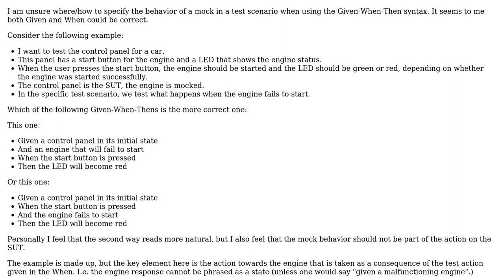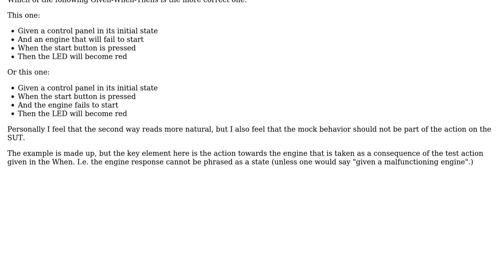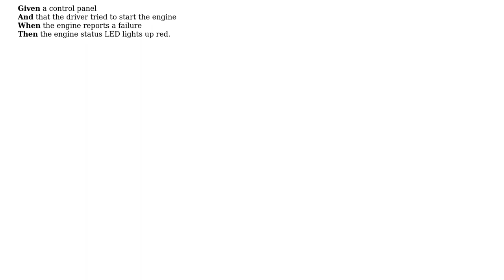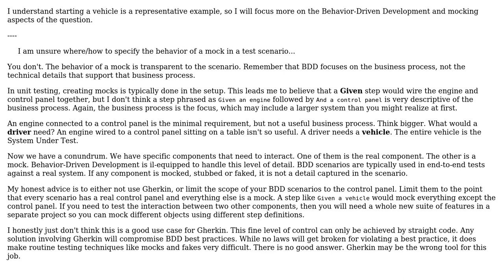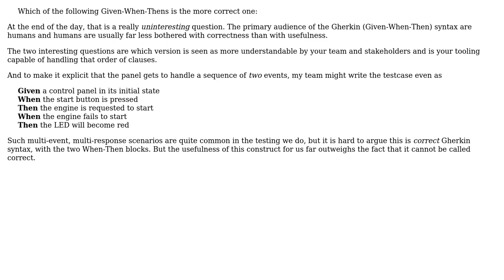Software Engineering: Where to specify mock behavior in Given-When-then syntax? (3 Solutions!!)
Software Engineering: Where to specify mock behavior in Given-When-then syntax?

With thanks & praise to God, and with thanks to the many people who have made this project possible! | Content (except music & images) licensed under CC BY-SA | Music | Images & others | With thanks to user slingeraap user Greg Burghardt user Bart van Ingen Schenau user amon and the Stack Exchange Network Trademarks are property of their respective owners. You are responsible for your own actions.